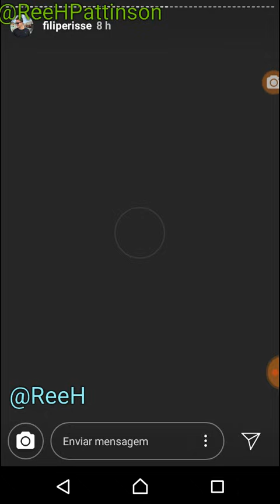Neymar Jr recebe Marília Mendonça no seu aniversário em Paris